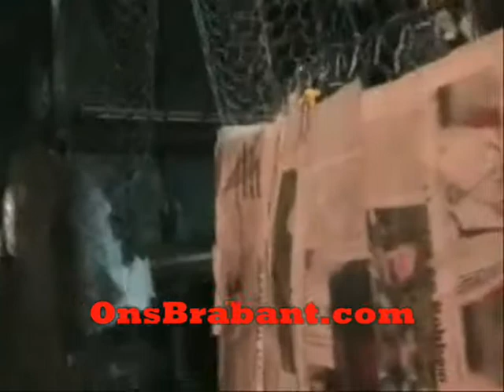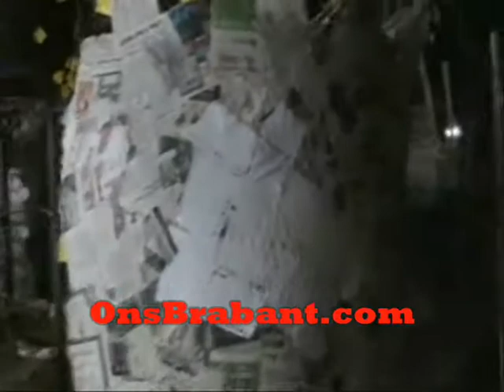Ons Brabant bij CV egt nie normaal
LEt op schokkende beelden Bennie eet Hamburger!!!